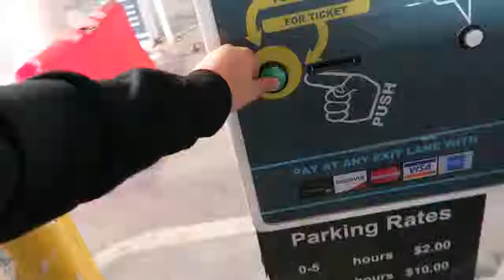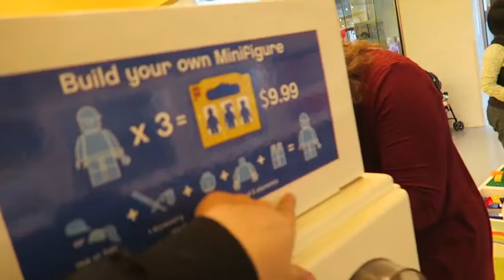He's A Theif!!!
I had a blast hanging out with my buddies Jay & Sai, as we had a lovely meal and explored the mall. We even got to make lego characters of ourselves.

Periscope: laricanvegan